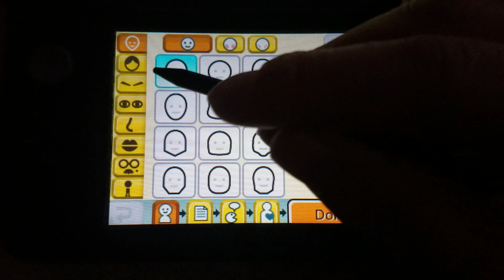Tomodachi Life - Mii Home - Family Album - Bailey - Credits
Bailey her growing up.  She is a permanent resident of Carpenter Island.

Hope for Alice and Steve to stay in touch.